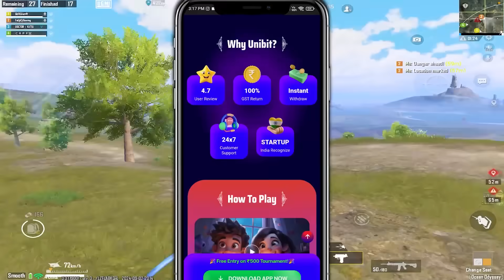WORLD BEST CAMPER SQUAD USED 1000 IQ AGAINST FAUJI CJ GAMING IN BGMI NEW MODE 🔥 BGMI NEW UPDATE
USE MY REFFER CODE - FAUJ9000

bgmi gameplay
bgmi hindi gameplay
bgmi new videos
bgmi new gameplay videos

BEST IPAD PLAYER
NO1 iPAD PRO PLAYER
TOP PUBG PLAYER
TOP BGMI PLAYER
BGMI NEW TIPS & TRICKS
BGMI TOP CLUTCHES
BGMI COMPETATIVE GAMEPLAY
BEST MOBILE PLAYER
BEST BGMI PLAYER